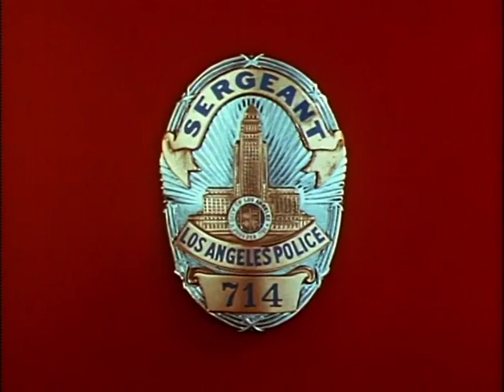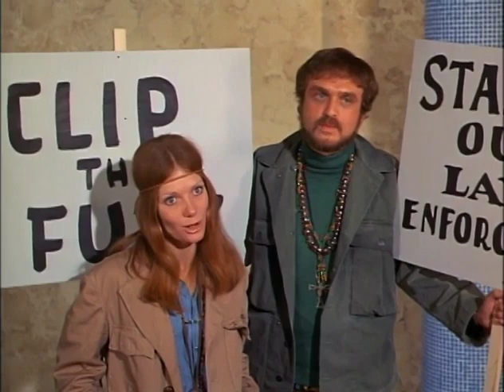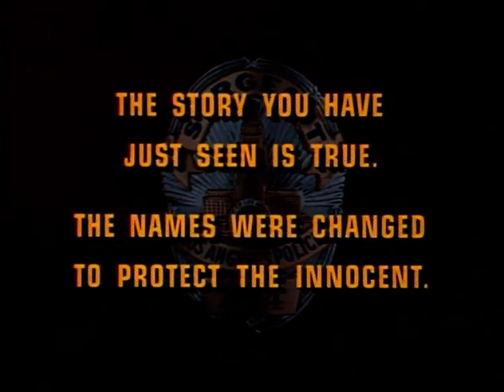Dragnet S03E15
Friday and Gannon work in the Los Angeles Business Office covering various situations. Like S03E02, the detectives handle multiple unusual incidents, though generally more serious, such as reports of an incoming tidal wave from Japan due to hit in eight hours, a diabetic needing medical treatment, peaceful protesters who disrupt the BOD, a person who threatens to commit suicide, a delusional man who believes extraterrestrials are after him, a lost boy, and an officer getting shot on duty.